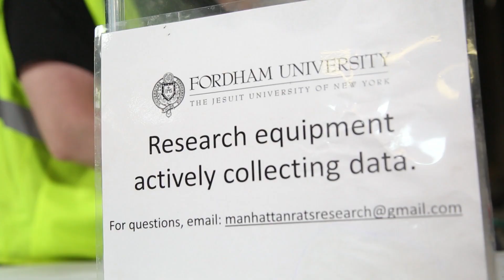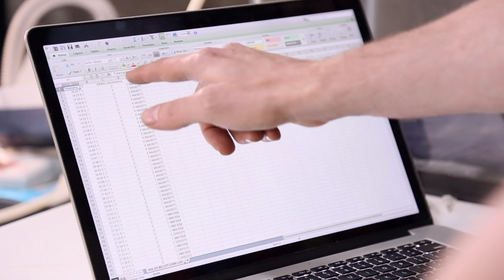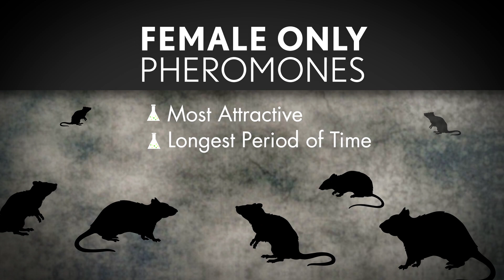Rodent Control Research - Can Cats Help with Rat Control?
Groundbreaking new research funded by the National Pest Management Association (NPMA) and done in partnership with Fordham University dispelled some long-thought myths about cats as an effective means of rodent control.